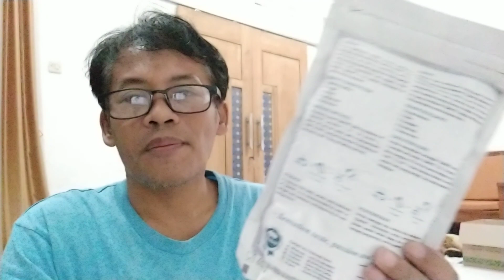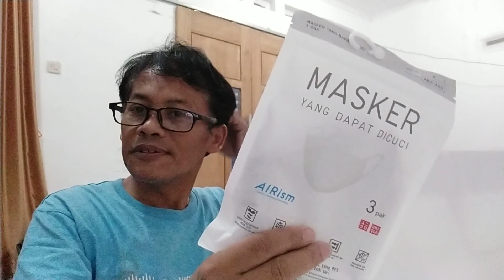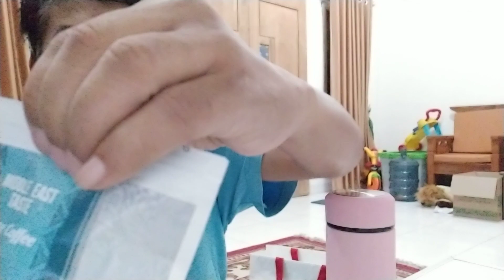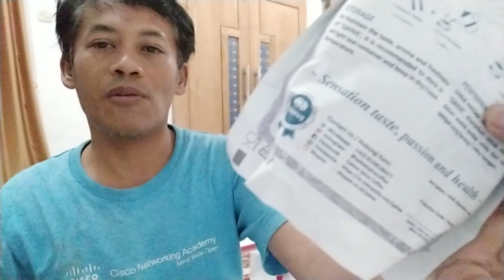Qahvi Gurih Banget dan Enak | REVIEW